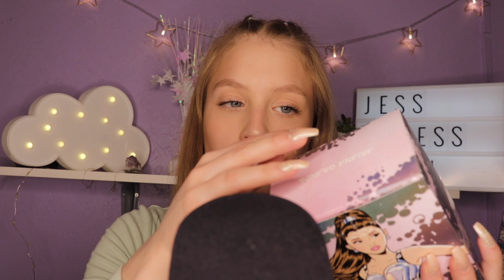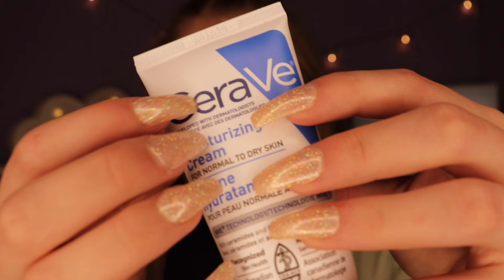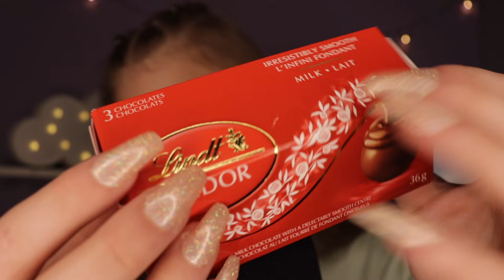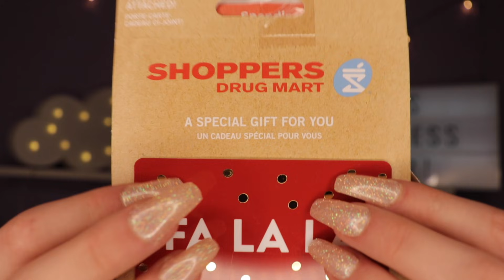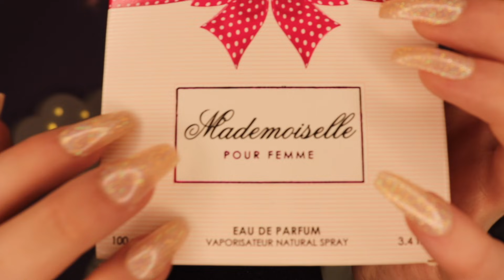ASMR What I Got For Christmas 2020🎄✨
Hey everyone I hope you all enjoy today’s brand new video! Hopefully you all had a wonderful Christmas or Holidays and Happy New Year! I love you all so much💜💜

Make sure to keep my channel a positive, accepting and loving channel!🔆